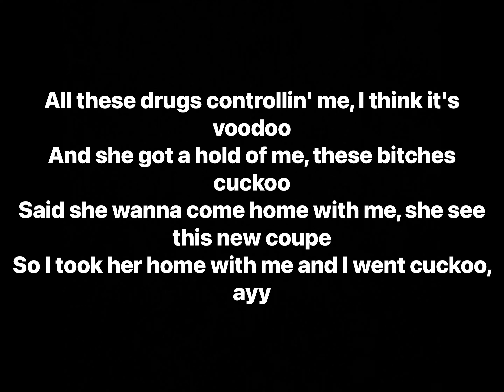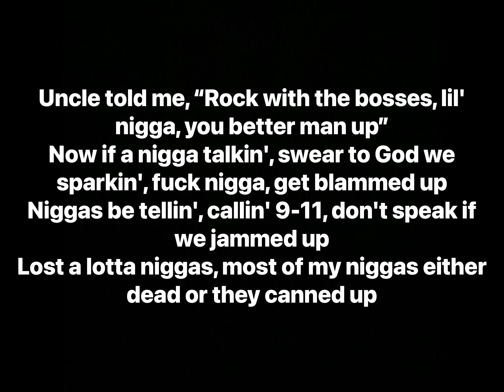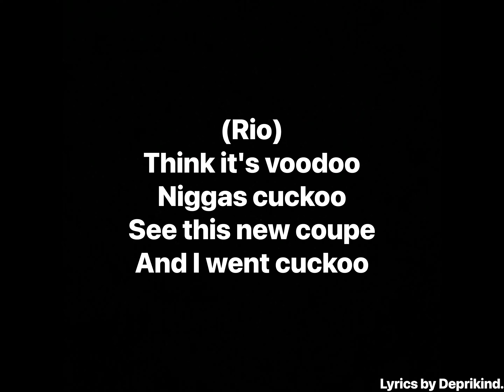Calboy - Ku Ku (Lyrics)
Artist: Calboy
Album: Calboy the Wild Boy

Producer: Rio Mac
Writers: Calboy, Rio Mac
Label: Paper Gang Inc